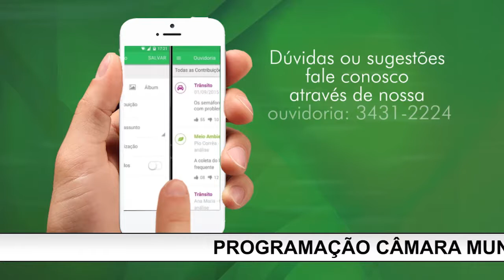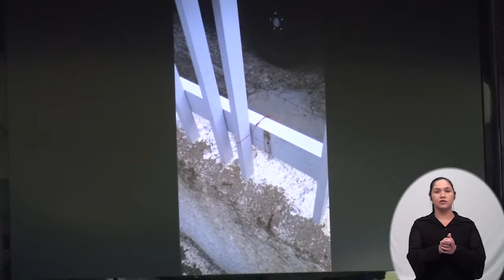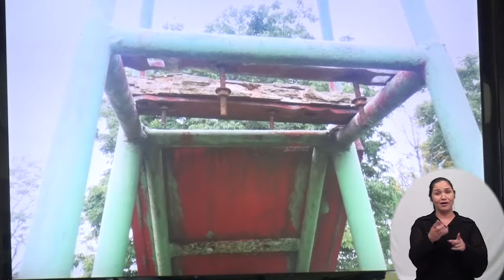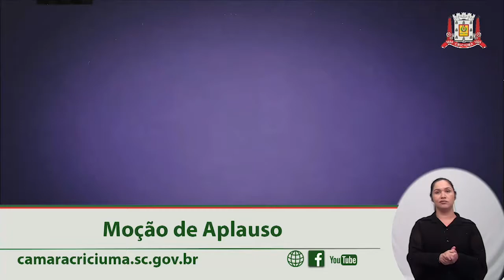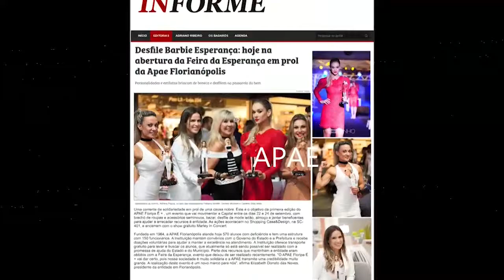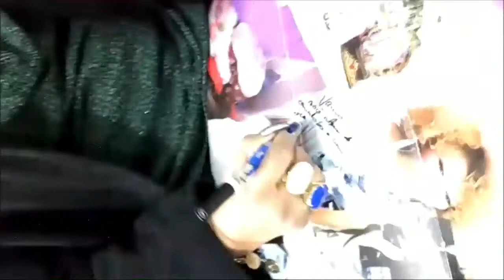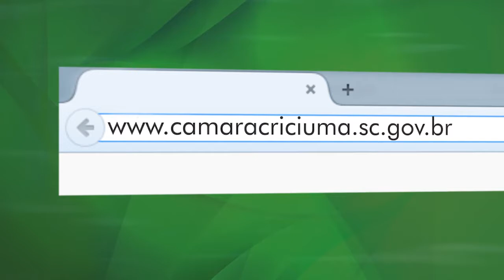Sessão Ordinária - 03/12/2018 - Câmara Municipal de Criciúma